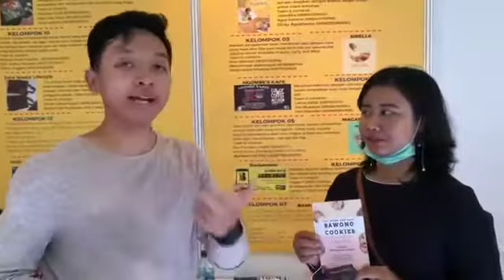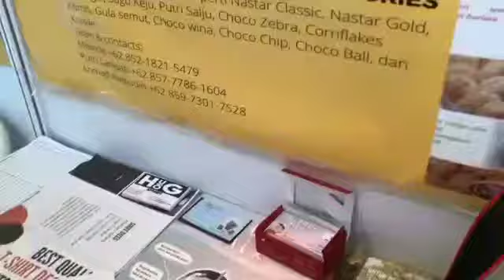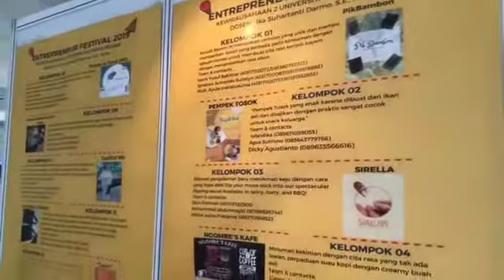Bawono Cookies | Festival Bisnis - Kewirausahaan 3 | ENFEST DESEMBER 2019